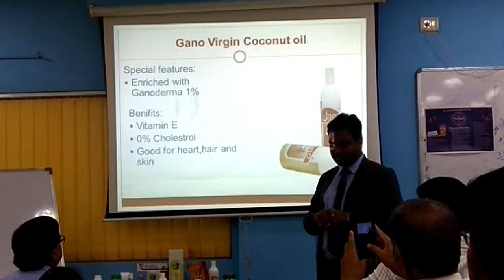VID 20181028 142535 information about Extra virgin Coconut Oil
information given by Mr.Sujeesh Nair at DXN Dadar Branch office